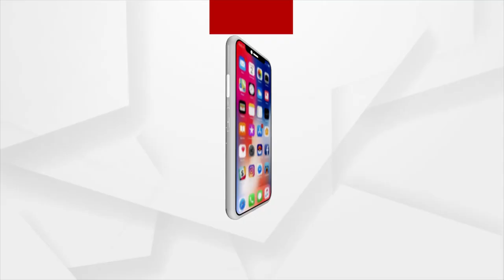ଗରିବ ମାଆ, ଭଉଣୀଙ୍କୁ ଧୂଆଁରୁ ମୁକ୍ତି ପାଇଁ ବଡ଼ ଅଭିଯାନ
ପ୍ରଧାନମନ୍ତ୍ରୀଙ୍କ ଏ ସଫଳ ମିଶନ ପଛରେ ଥିଲେ ଓଡ଼ିଆ ପୁଅ I ଦେଶର ଉଜ୍ଜ୍ବଳାମ୍ୟାନ ଭାବେ ପରିଚିତ ଧର୍ମେନ୍ଦ୍ର ପ୍ରଧାନ ଯୋଜନାର ମଙ୍ଗ ଧରିଥିଲେ । ପେଟ୍ରୋଲିୟମ ମନ୍ତ୍ରୀ ଥିବା ସମୟରେ, ଦେଶର ୮ କୋଟି ମହିଳାଙ୍କୁ ଏଲପିଜି ସଂଯୋଗ ଦେଇ ଅଭୁତପୂର୍ବ ପରିବର୍ତ୍ତନ ଆଣିଥିଲେ ।